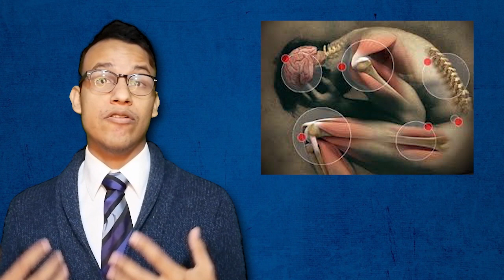Fibromialgia y dolor crónico: diagnóstico, síntomas, tratamiento y pronóstico (el dolor fantasma)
Dolor crónico: diagnóstico, síntomas, tratamiento y pronóstico

La fibromialgia es una enfermedad crónica altamente incapacitante y pobremente comprendida aún por la medicina actual, esto se debe a la complejidad de su diagnóstico y a las diversas pero incapacitantes molestias que da a quienes la padecen. A su dificultad diagnóstica se agrega que no existe una convención sobre los estudios para llegar a su diagnóstico y que se considera un diagnóstico de exclusión. Es decir, primero hay que descartar todo lo demás, para llegar al diagnóstico de fibromialgia. Pero bueno, entremos en materia.

0:00 Introducción
0:36 ¿Qué es la fibromialgia?
1:20 ¿Cuál es la causa de la fibromialgia?
2:04 ¿Cuáles son los síntomas de la fibromialgia?
2:57 ¿Cómo se diagnostica la fibromialgia?
3:53 ¿Cuál es el tratamiento de la fibromialgia?
4:49 ¿Cuál es el pronóstico de pacientes con fibromialgia?

¿qué es la fibromialgia? ¿cómo se produce?, FIBROMIALGIA 💥 qué es, causas, síntomas, fisiopatología, diagnóstico y tratamiento, Fibromialgia y dolor crónico: definición, causas y tratamientos, ¿Qué es la fibromialgia? Dra. Alicia Humbría, Fibromialgia Una opinion sobre sus causas, tratamiento y solución

Te Enseñamos Cómo ALIVIAR EL DOLOR DE FIBROMIALGIA con NUTRICIÓN y MICROBIOTA, ¿qué es la fibromialgia?, FIBROMIALGIA (la enfermedad fantasma) | Causas - Síntomas - Tratamientos [fatiga cronica], Fibromialgia:síntomas, dieta, alimentación y tratamiento de la fibromialgia, Depresión y fibromialgia, fibromialgia y depresión (Dr. Sergio Oliveros Calvo, Psiquiatra. Madrid)